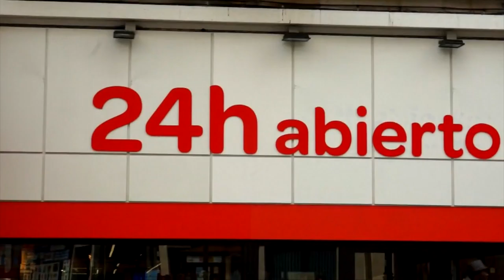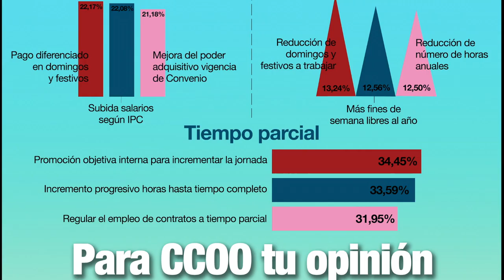Convenio grandes almacenes, CCOO marca la diferencia.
Después de 4 años congeladas, las plantillas de grandes almacenes van a tener un aumento de sueldo, acompañado por una reducción de jornada anual, del número de días que pueden trabajar seguidos y  de los domingos y festivos.  Además se ha abordado el problema de la alta parcialidad en el sector permitiendo que se consolide un porcentaje de las horas complementarias.  ¿Qué ha pasado en estos 4 años? ¿cuál es la diferencia entre el convenio anterior y este?